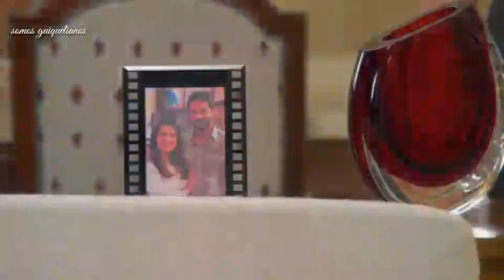Luísa e Marcelo ▪ LuCelo || Amor covarde ▪ Jorge e Mateus